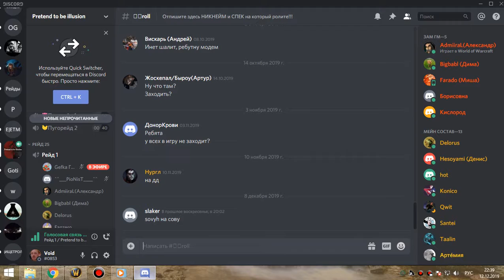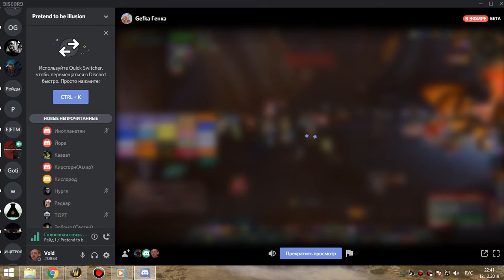рс 25г (ЗАМЕНА) фурик 12 12 19